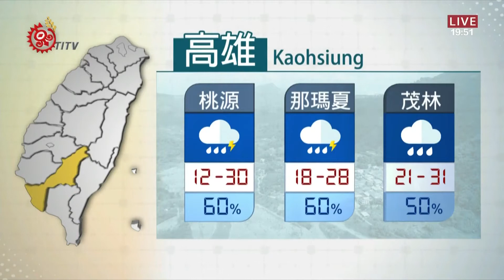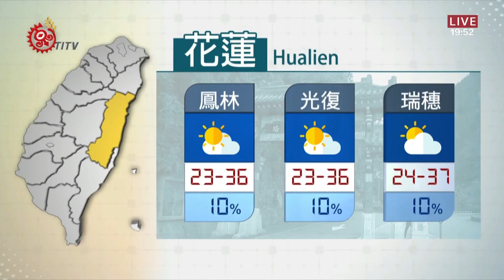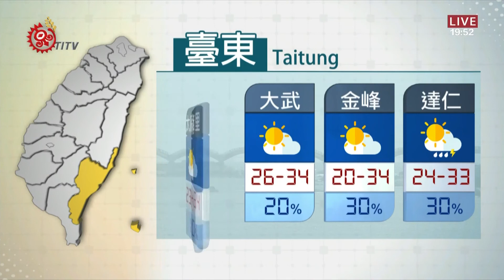山海氣象 2020-09-01 IPCF-TITV 原文會 原視新聞